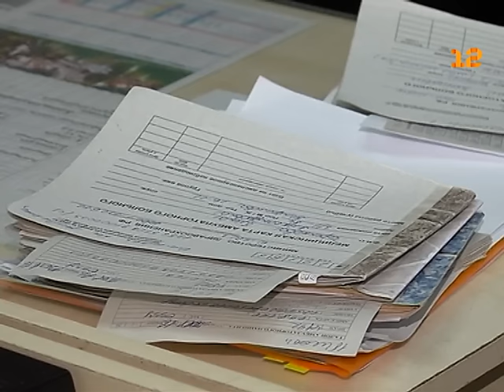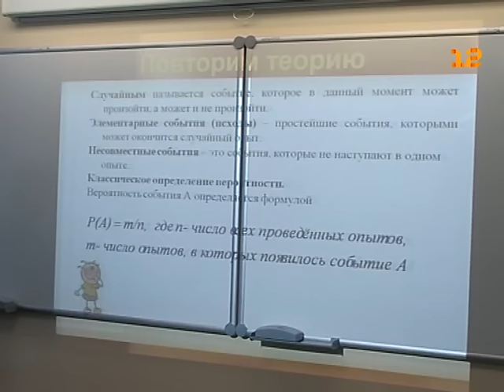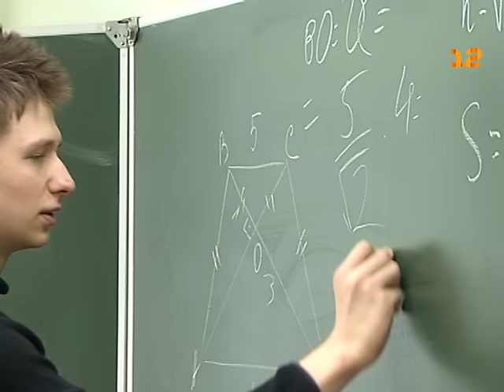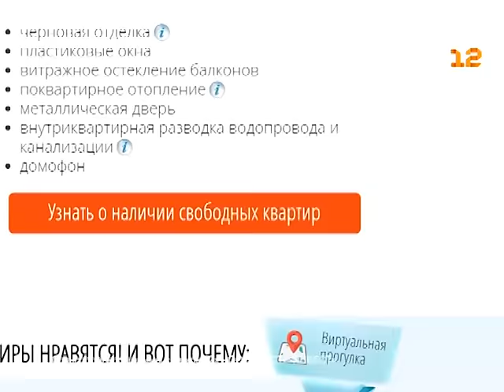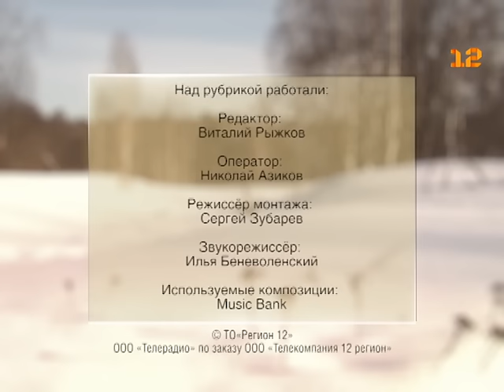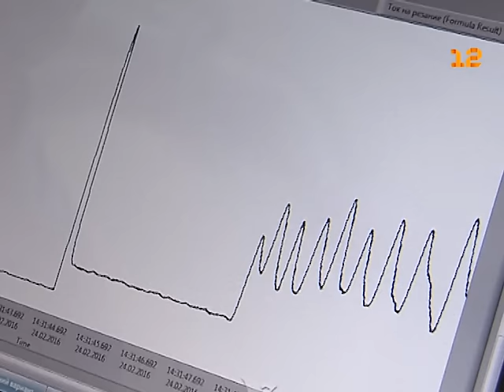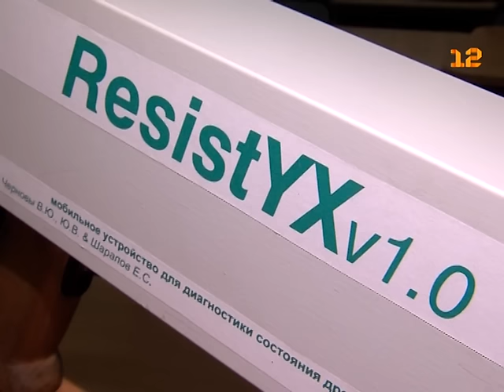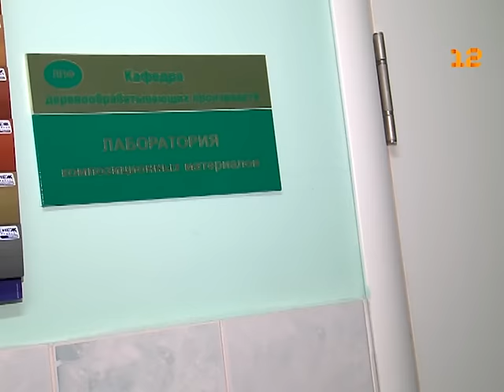Выпуск новостей от 29 февраля 2016г.